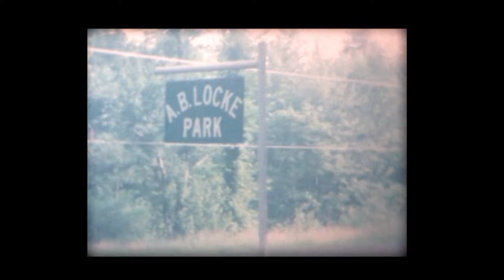1967 - Barrington NH - Reel 5a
8 mm home movie clips from our family vacation at Ayers Lake, Barrington, NH in July, 1967.

Including my brothers and I playing in the lake, pumping water at A.B. Locke Park, and riding in Bob Weeks' red speedboat